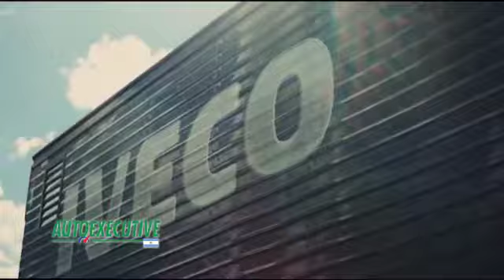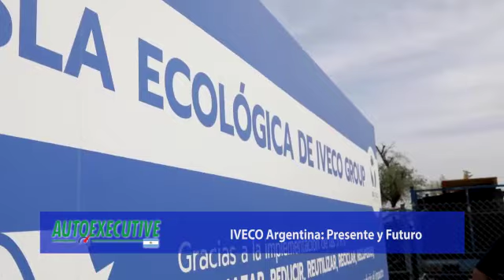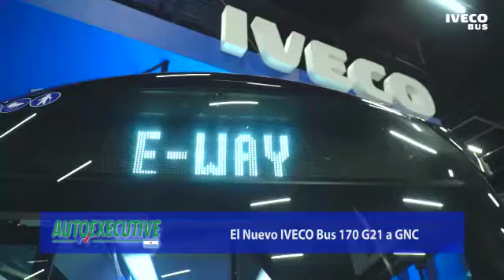Visita Planta IVECO Córdoba y Presentación Bus 170G21 GNC